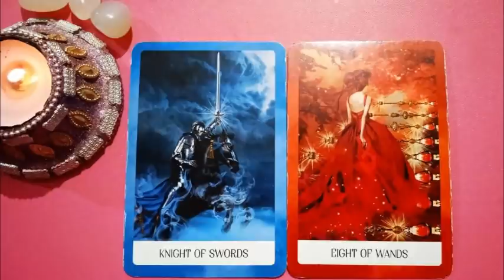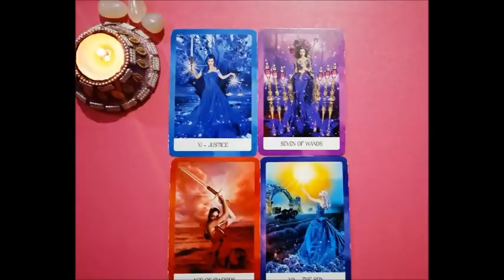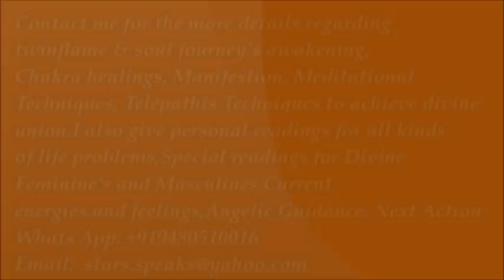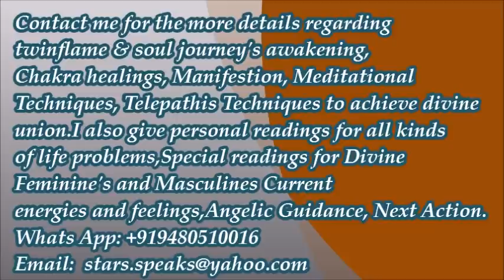CURRENT ENERGIES OF DIVINE MASCULINE11:11|| DAILY TWINFLAME RADING||NEXT ACTION|MESSAGES||HINDI/URDU